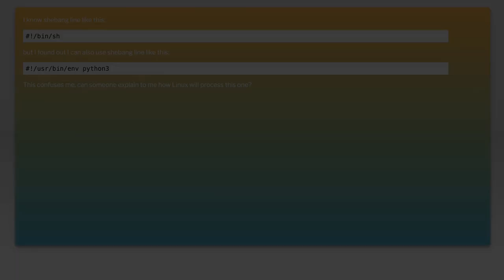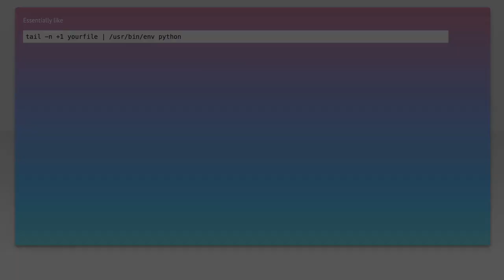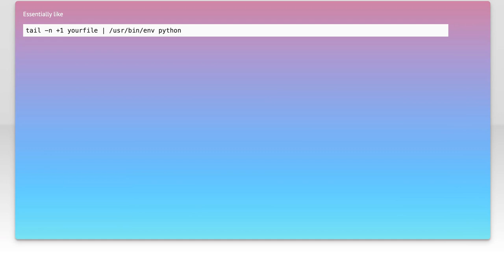How does /usr/bin/env work in a Linux shebang line?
linux: How does /usr/bin/env work in a Linux shebang line?

Related to: linux, environment-variables, shebang